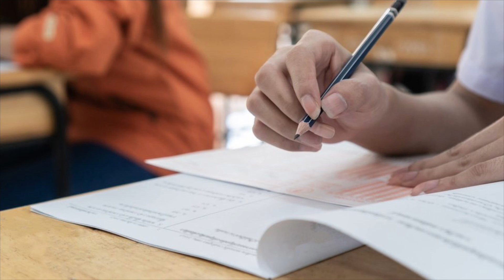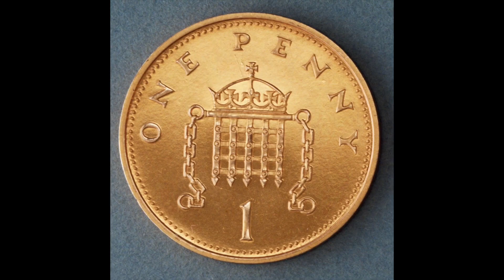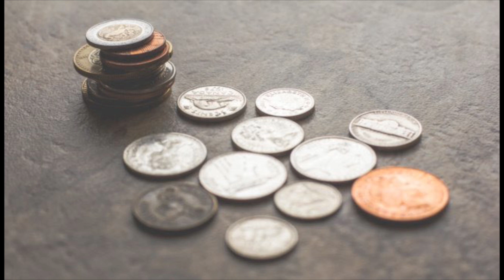My £20,800 Stock Portfolio | Age 19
Welcome to the channel😎 My names Ben & I’ve currently been investing for the past 6 months...

I’m still completely new to the market & I want to make these videos to potentially inspire more people to start investing, & hopefully by showing my journey & my current position.

Start Creating A Digital Asset Today 👇